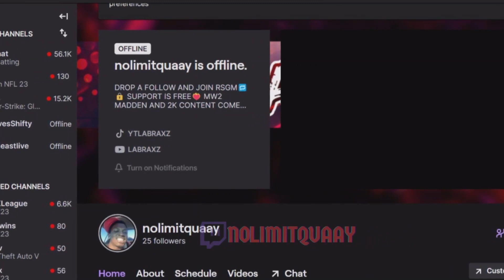I PLAYED MY WORST GAME WITH THE BEST TEAM IN MADDEN NFL 23 |LOS ANGELES CHARGERS ! | PS5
BACK2BACK !
INTRO KELLY K INSTRUMENTAL BY  @playboicarti
SONG DURING VIDEO SESSIONS BY  @gherbo
OUTRO PAST TENSE BY  @lilboat4861